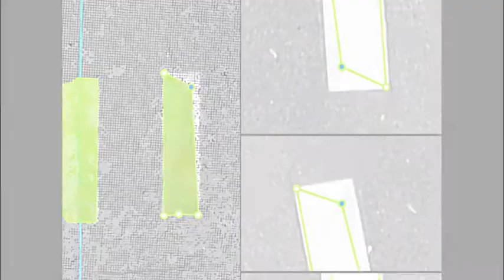Pix4Dsurvey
Pix4Dsurvey to oprogramowanie stworzone do pracy na chmurze punktów. W programie Pix4Dsurvey z łatwością wykonasz wektoryzację obiektów topograficznych, zapiszesz je na odpowiednich warstwach i wyeksportujesz je razem lub osobno do środowiska CAD lub GIS.